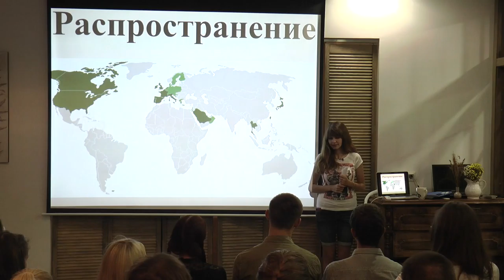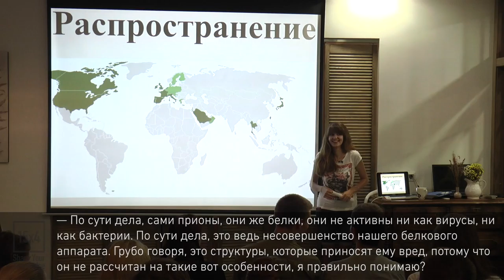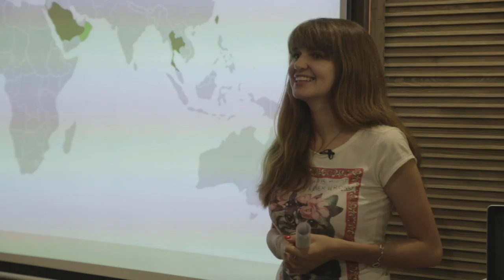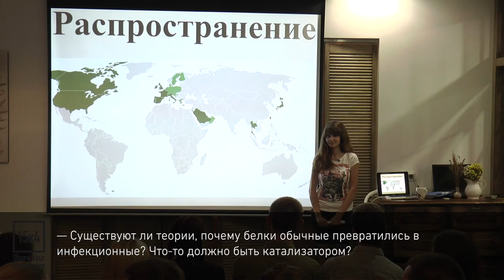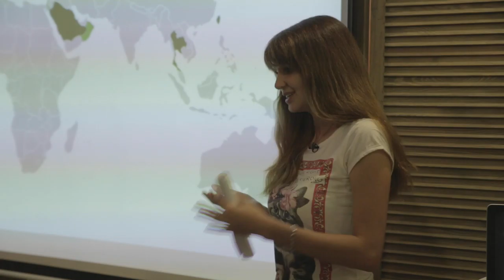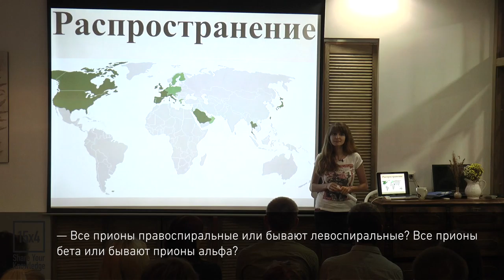15x4 - 15 минут про прионы. Обсуждение.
"Мы привыкли думать, что инфекционные болезни вызывают живые существа: бактерии, грибы, вирусы. Я хочу вам рассказать о прионах — инфекционных белках. Не являясь "живыми" в привычном смысле слова, они не менее опасны и интересны для изучения" - Дарья Бурцева

15х4 - это сообщество молодых ученых и фанатов науки.